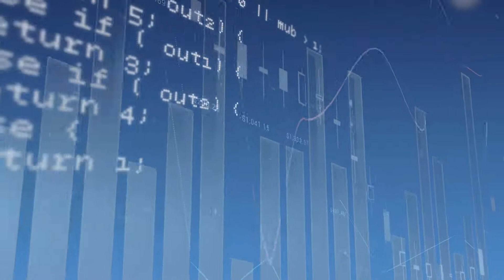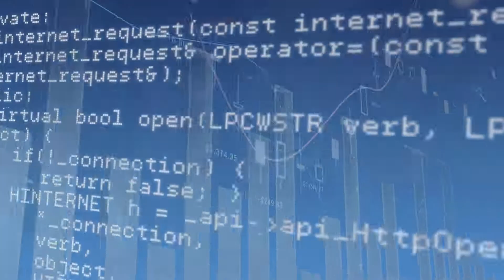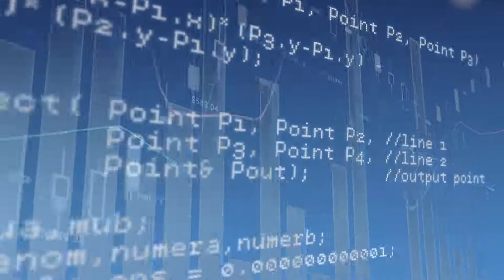The Pros and Cons of Quantitative and Discretionary Investing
We all have a tendency to believe that the way we invest is the best way. As quantitative investors, we can sometimes feel that there is no reason anyone should ever use a discretionary strategy. But like most issues in investing,  there are two sides to this argument. In this episode, we talk about the benefits of both quantitative and discretionary investing.

We discuss:
- Why quantitative strategies can limit the impact of emotion and biases
- Why discretionary strategies can work better in situations where a more detailed analysis is needed
- How both strategies contain some elements of the other
- Why the ultimate answer may lie in the hands of the end investor